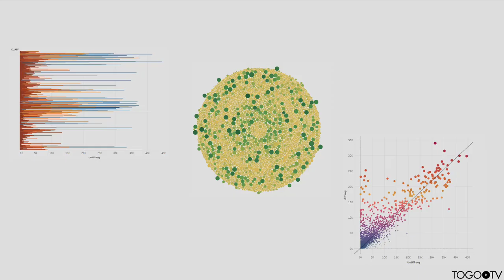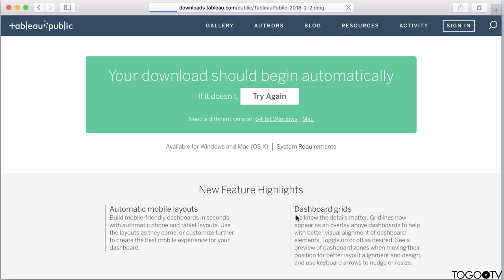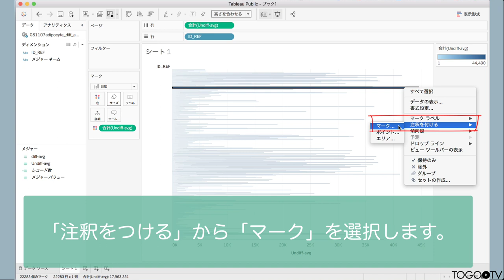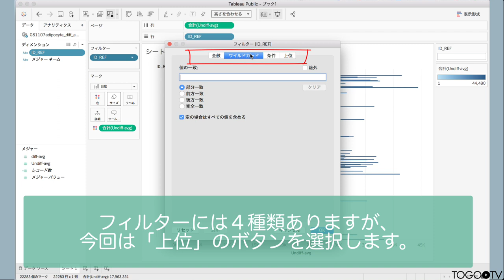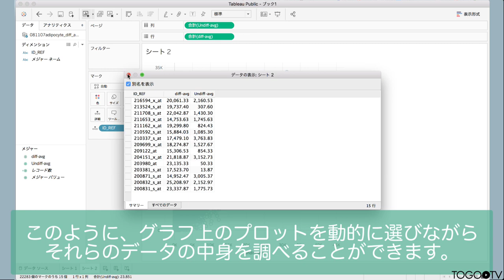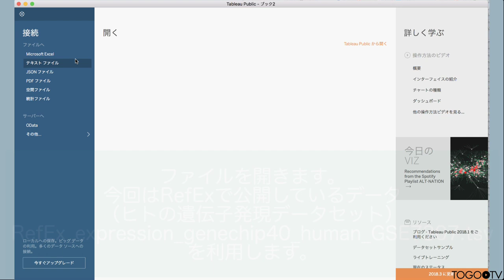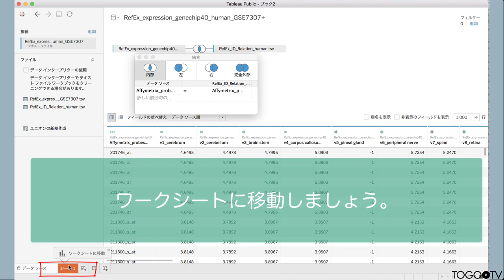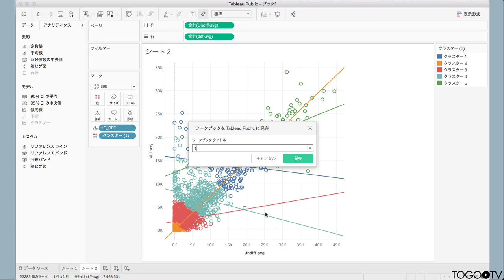Tableau Public を使って 行列データを直感的に可視化し解析する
Tableau Public（タブロウ・パブリック）は、Tableau Software社が提供するデータ可視化・解析アプリケーションです。生命科学分野に限らず汎用な「ビッグデータ」に対して、ドラッグアンドドロップなどを中心にした簡単な操作だけで直感的に可視化と解析を行うことができます。今回は、生命科学分野での利用を想定して、ヒトの脂肪細胞分化のマイクロアレイデータ(GSE1657)を一部改変したサンプルデータを使って、基本的な操作方法について説明します。また、RefExからダウンロード可能なデータを使って、「同じIDを持つデータ同士を結合する」方法の詳細について説明します。
1. Tableau Publicをインストールする (0:34)
2. データを読み込む (1:10)
3. データからグラフを作成する:水平棒グラフ (1:49)
4. グラフデータに注釈をつける (3:11)
5. フィルターを使ってデータを絞り込む (3:53)
6. データからグラフを作成する:散布図 (4:52)
7. クラスタリングをする (6:10)
8. 同じIDを持つデータ同士を結合する (7:01)
9. データの保存 (9:36)